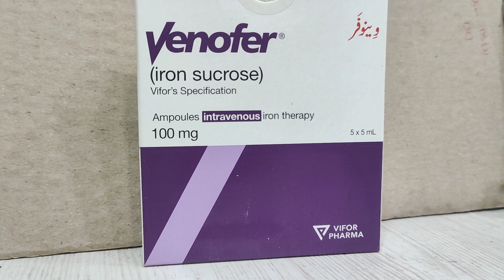Venofer Injection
Venofer iron sucrose injection, USP) is indicated for the treatment of iron deficiency anemia (IDA) in adult and pediatric (2 years of age and older) patients with chronic kidney disease (CKD), and is administered only by or under the supervision of your healthcare provider.
Venofer is used to treat iron deficiency anemia in people with kidney disease. Venofer is not for treating other forms of anemia not caused by iron deficiency. Venofer is for use in adults and children at least 2 years old